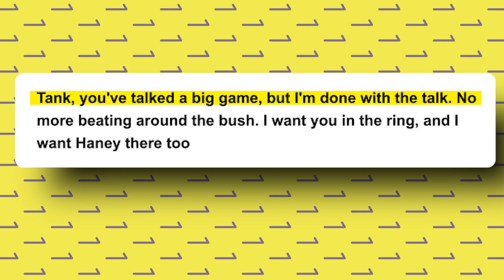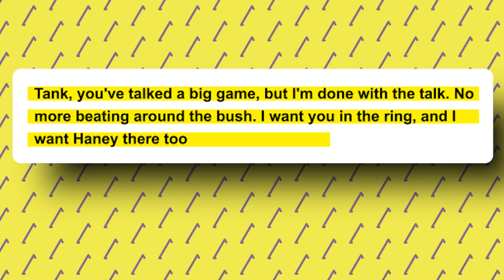Terence Crawford CALLS OUT Gervonta Davis To GET IN RING With Devin Haney